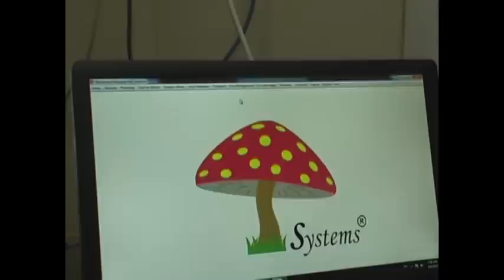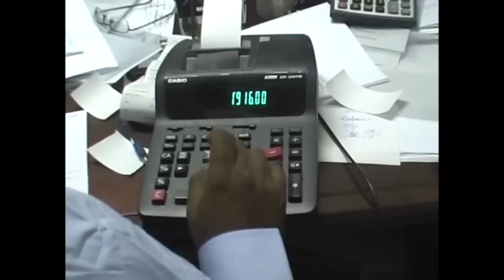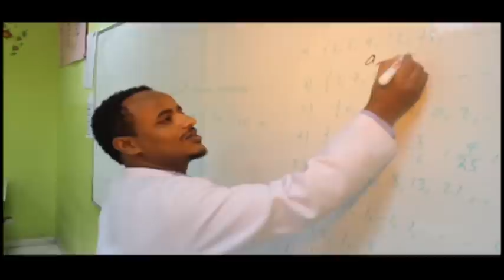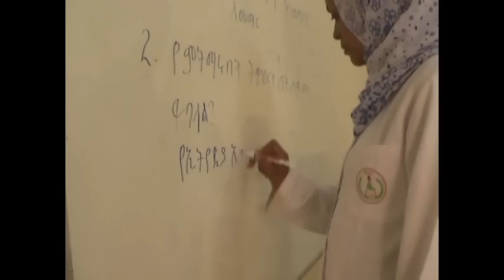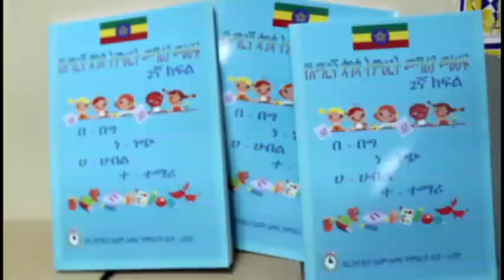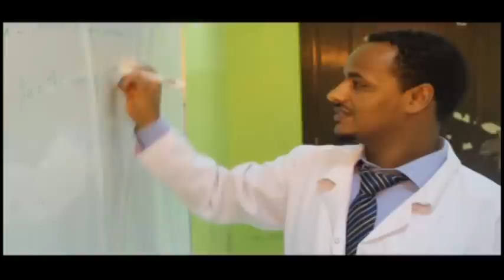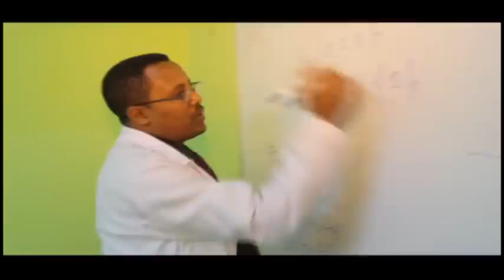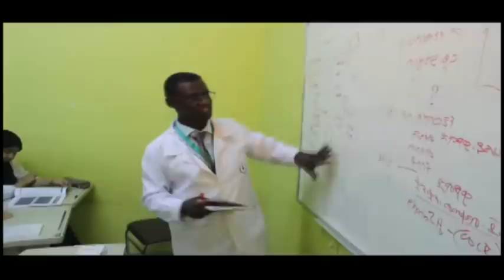ከሪያድ ሰማይ ስር 1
Ethiopian International School - Riyadh overall preparation for the new school year . September 2015.